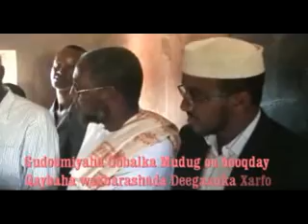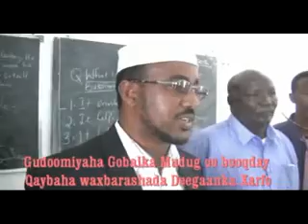New Mudug:Xarfo hormar dhanka waxbarashada Mr tigay oo dhagax dhigay dugsi sare xarfo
New Mudug: Daawo muuqaal qurux badan oo  deegaanka Xarfo ah & hormar laga gaaray dhanka waxbarashada,iyadoo markii ugu horeysay xarfo laga furay Dugsi sare iyadoo uu dhagax dhigay Gudoomiyaha Goblka Mudug Maxamed yusuf jamac Tigay taas qeyb ka ah Hormarka ka socda Gobalka Mudug Mr. Tigay Uu ugu Magac daray hormarkaa MUDUG SHALAY IYO MAANTA ( DAAWO CAJIIB AH OO KU.SOOBSAN & QURUXDA DEEGAANKA XARFO OO KA TIRSAN GOBALKA MUDUG.